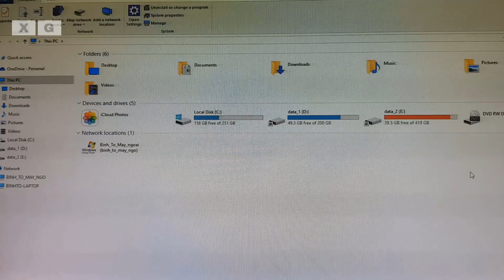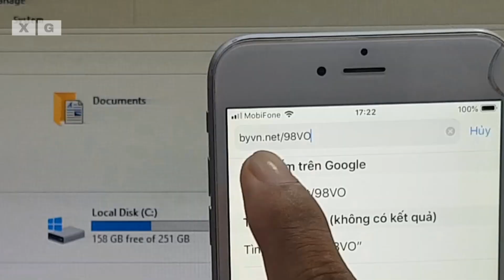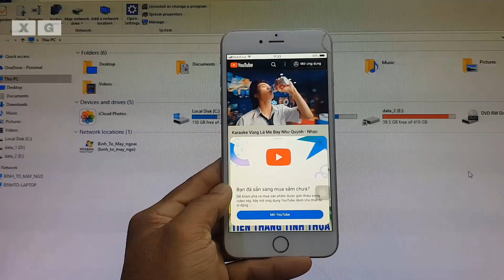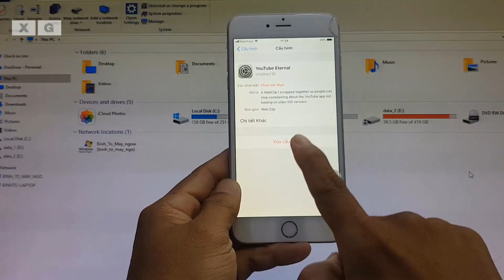Cách sửa lỗi YouTube yêu cầu cập nhật cho 5S/6/6Plus iOS 12.5.7 không cần Máy Tính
Hướng dẫn Các Bạn cách cài ứng dụng YouTube nhanh gọn cho iPhone iPad đời cũ iOS thấp | không cần Jailbreak | không cần Máy Tính | quá dễ, ai cũng làm được

Video giúp ích cho bạn thì mời tôi ly Cafe nhé !
Số tài khoản: ACB
6962377 (to thanh binh)